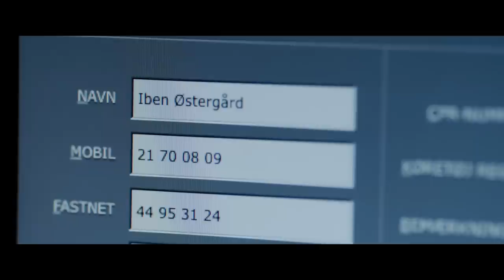Den Skyldige - Hovedtrailer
Den Skyldige er med i Biografklub Danmark og kan ses i biografen fra den 14. juni!

OPLEV JAKOB CEDERGREN I DEN NERVEPIRRENDE THRILLER OM JAGTEN PÅ EN KVINDE OG HENDES KIDNAPPER Politibetjenten Asger Holm besvarer et 112 opkald fra en kidnappet kvinde. Da forbindelsen pludselig bliver afbrudt starter en nervepirrende jagt på kvinden og hendes kidnapper. Med telefonen som eneste redskab kæmper Asger imod tiden for at redde kvinden. Men snart viser det sig, at forbrydelsen er større end Asger først troede...